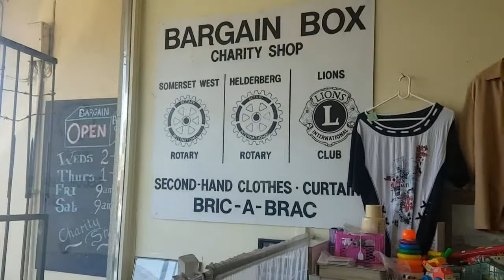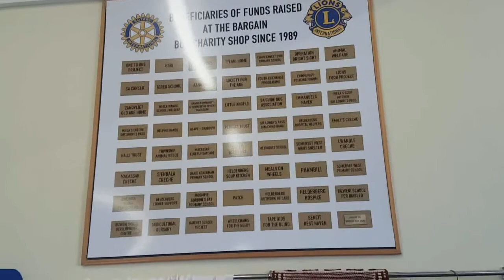Beatboxing student & thrift store no.6 (No.37)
9 year old beatboxing student & continuing with 2nd hand stores in my area